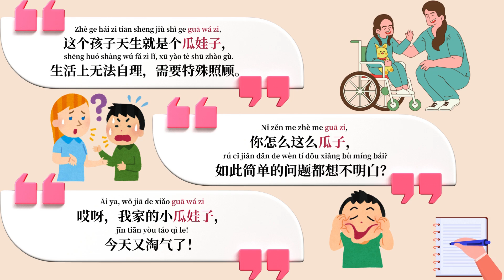中文“傻瓜”一词的“瓜”究竟指的是什么瓜？The Unexpected ORIGIN of the Mandarin Chinese Word "Shǎ Guā" (Fool) | Eng Sub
欢迎观看“意想不到的中文词源”系列视频！在中文表达中，为什么我们把愚蠢的人叫“傻瓜”，而不叫“傻果”、“傻豆”或“傻菜”呢？这个“瓜”是什么“瓜”，到底是黄瓜、西瓜、南瓜、冬瓜、还是哈密瓜呢？你知道这个词的背后还有一段趣谈吗？本期双语教育视频采用中文普通话配音，并附有英文字幕，我们将一起探究这个词的起源。

Welcome to our "Unexpected Chinese Word Origin" video series! In Chinese expressions, why do we call a foolish person a "傻瓜" (literally "silly melon") instead of "傻果" ("silly fruit"), "傻豆" ("silly bean"), or "傻菜" ("silly vegetable")? What kind of "gua" (melon/vegetable) is this "瓜" referring to? Is it "黄瓜" (cucumber), "西瓜" (watermelon), "南瓜" (pumpkin), "冬瓜" (winter melon), or "哈密瓜"(cantaloupe)? Did you know there's an interesting story behind this word? In this bilingual educational video voiced in Mandarin Chinese with simultaneous English subtitles, we will explore the origin and evolution of this word together.